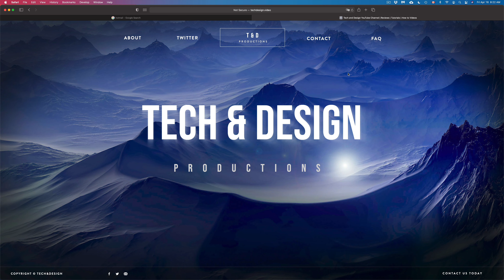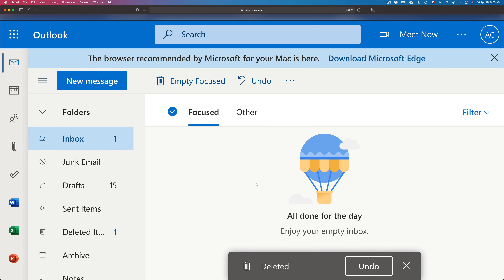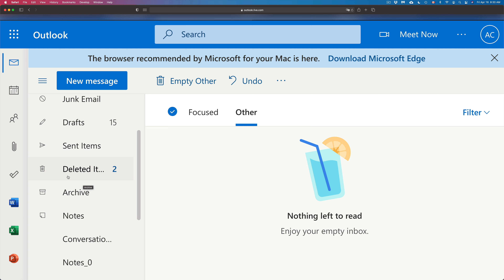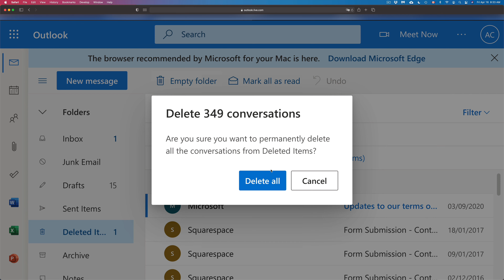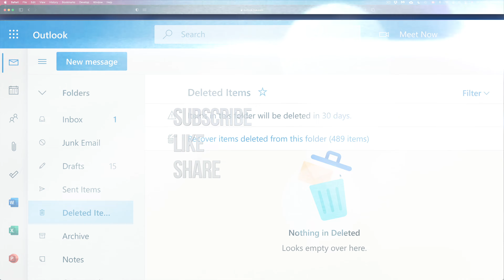How to Erase Emails Forever on Mac & PC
Permanently Delete Emails on Mac & PC